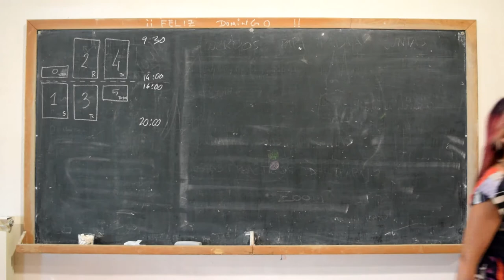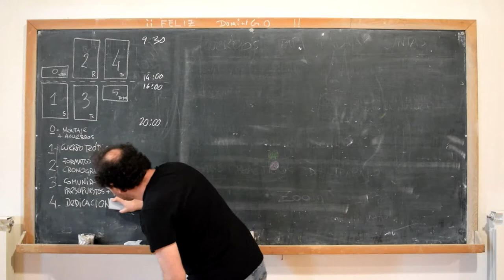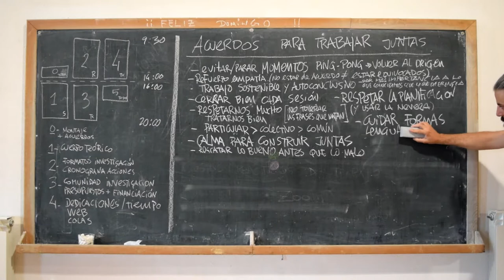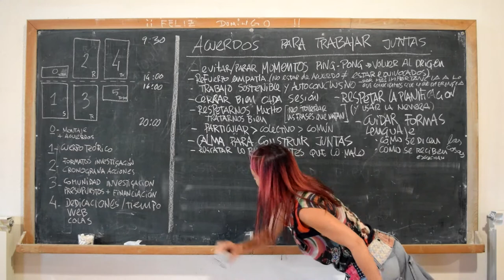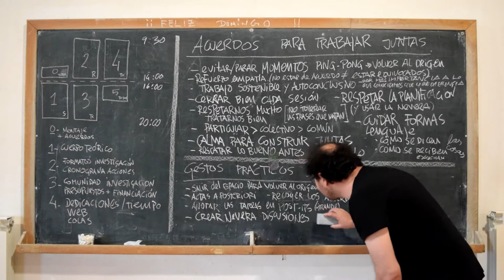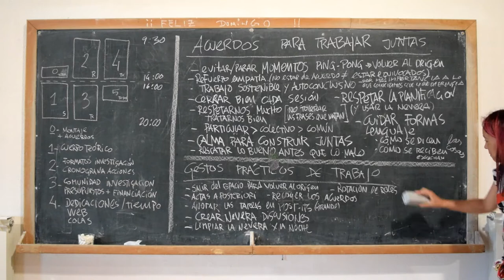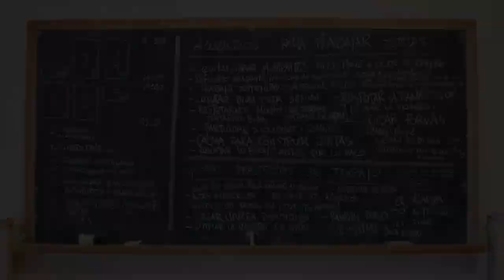Residencia AZALA TECNOBLANDAS | Acuerdos y plan de trabajo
Plan de trabajo y acuerdos de colaboración para la Residencia de TECNOBLANDAS.
Resultado de la residencia que tuvo lugar en AZALA entre los días 2-4 de agosto de 2016.